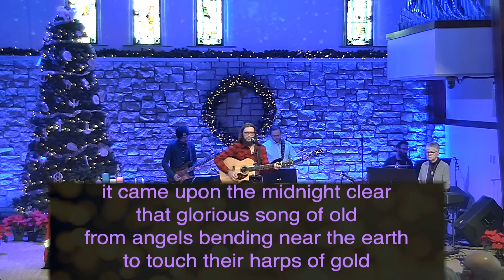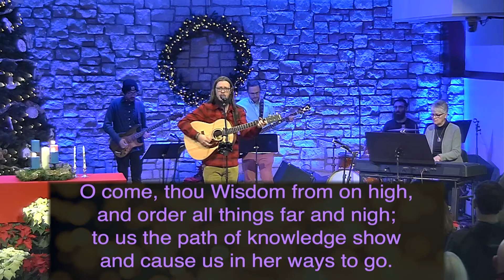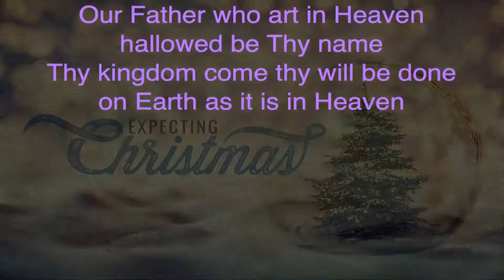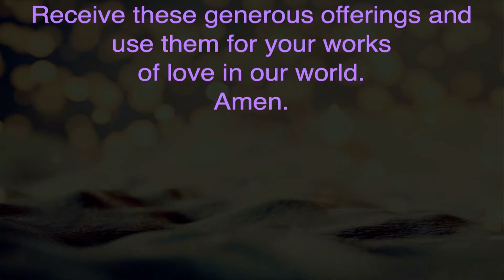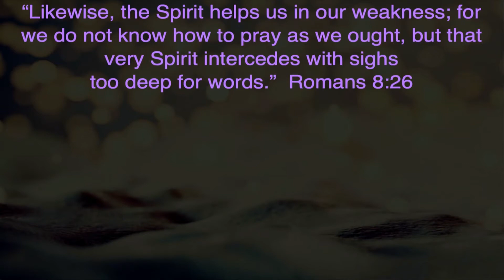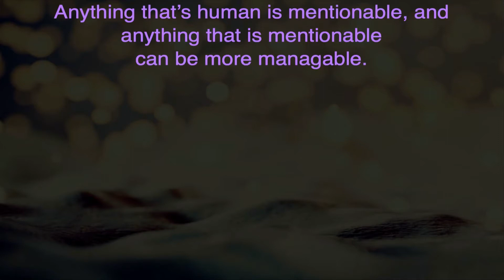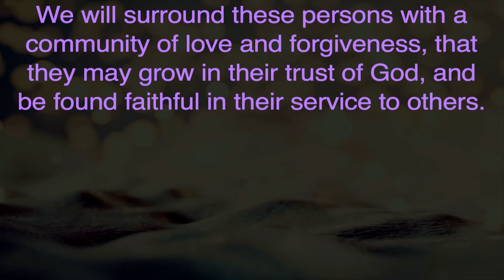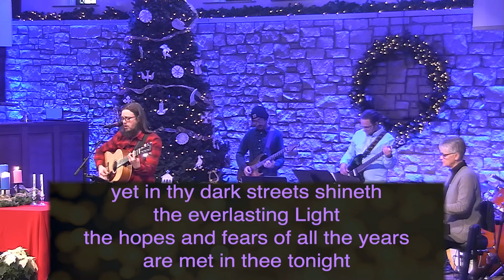Expecting Christmas: The Longest Night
Do you struggle with grief around the holidays? You aren't alone. We hope you will find comfort and encouragement in this week's sermon - Expecting Christmas: The Longest Night.

Join us next weekend in worship either in-person or on livestream!